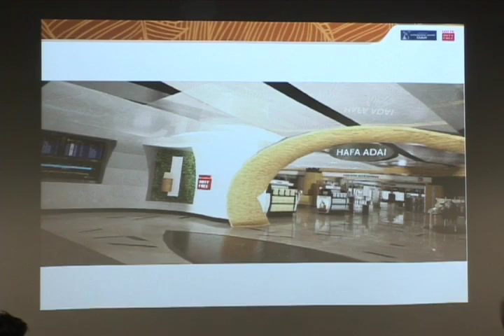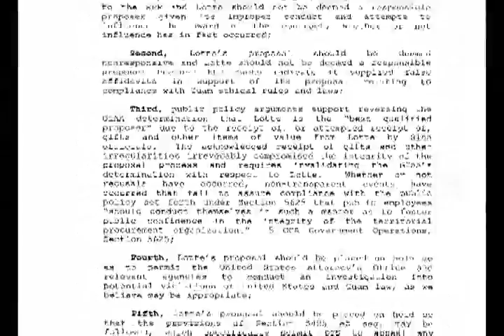DFS APPEAL desktop